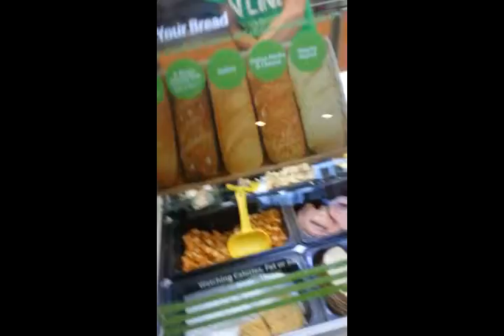HOW 2 MAKE A REAL SUB-WEEZY U PUNKZ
Yamming a buff ting blaaaaaa